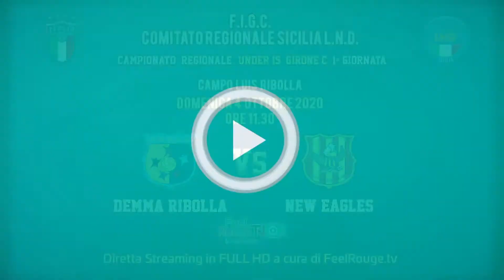demma ribolla - new eagles U15 - 1tempo 04 ottobre 2020